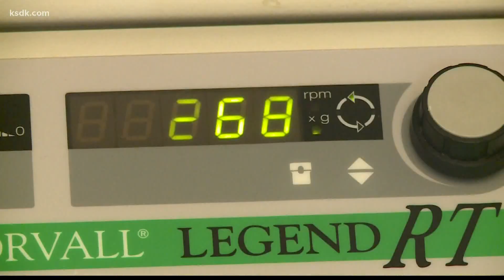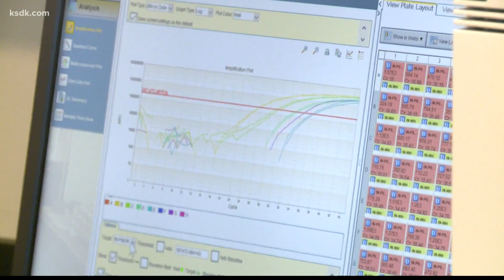Researchers detect near-record levels of COVID in Missouri wastewater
Researchers have now detected the omicron variant in every wastewater facility in the Show-Me State, and while the data is alarming researchers say there may be a silver lining.

“There’s a lot you can learn from a little bit of sewage,” said University of Missouri Professor Marc Johnson.

Unfortunately, professor Marc Johnson says the data they’re collecting on COVID across Missouri stinks.

“A lot of places are seeing all-time highs since the beginning,” said Johnson.

At MSD Lemay, which services downtown St. Louis, he watched as the viral load went up nearly 800% in just two weeks.

“It says to me there are a lot more people infected,” said Johnson.

That’s why the numbers from the Coldwater Creek Wastewater Plant in North County hitting record highs are causing so much concern.

“I think things are going to get worse in Missouri before they get better,” said Johnson.

Johnson said their research shows delta and omicron have become the dominant strains of the virus in Missouri, but that’s not all they’re detecting.

“We have come across lineages before that we don’t know where they’re coming from,” said Johnson.  “Whether we’re going to spot pi, I think is what comes next, if it starts in Missouri we’ll see it first.”

However, Johnson said there may be a silver lining once you analyze the data.

“The pandemic is going to be over when people stop getting hospitalized,” said Johnson.  “That’s going to happen when everyone has been vaccinated. The reality is they can be vaccinated, but the reality is they can be vaccinated the modern way or the old-fashioned way.  I don’t think there will be too many people that are going to get through this wave without any immunity.”

As for what that means for their predictive models moving forward.

“There’s a good chance this is the last major wave that’s going to cause hospitalizations and deaths,” said Johnson.

If you would like to take a look at what's in the wastewater in your area Mizzou posts results once per week. Head to this story on our website for more.